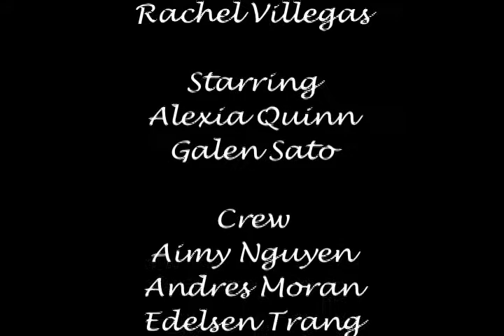'Easy A' TVF 301 CSULA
TVF 301 Scene Study Easy A